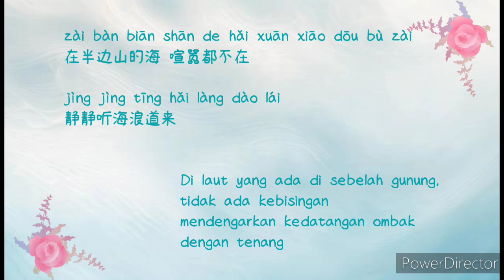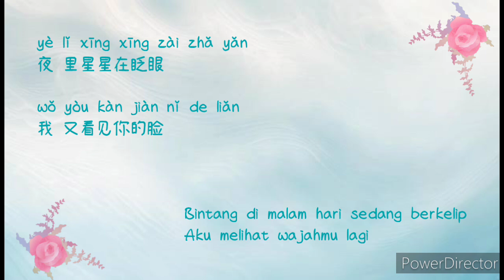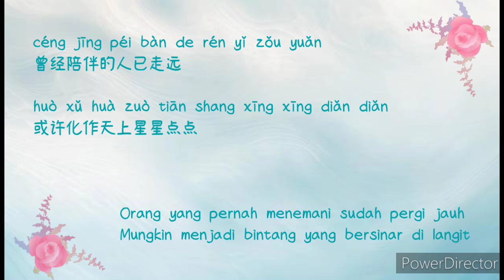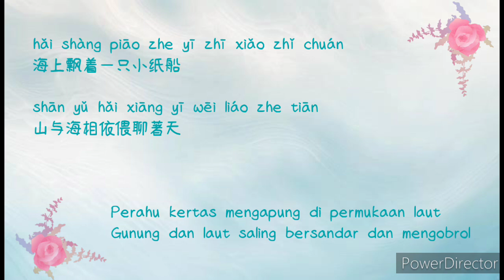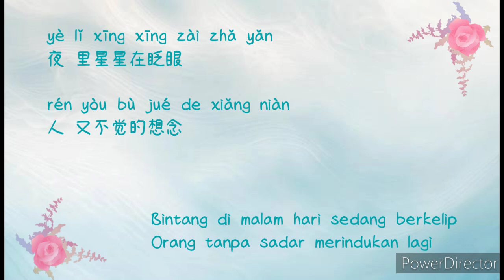半边山半边海 Ban Bian Shan Ban Bian Hai - 王铮亮 & 陈楚生 (Lirik & Terjemahan)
半边山半边海 - 王铮亮 & 陈楚生
作词：王铮亮、陈楚生
作曲：王铮亮

We do not own all the material we are posting on our channel.